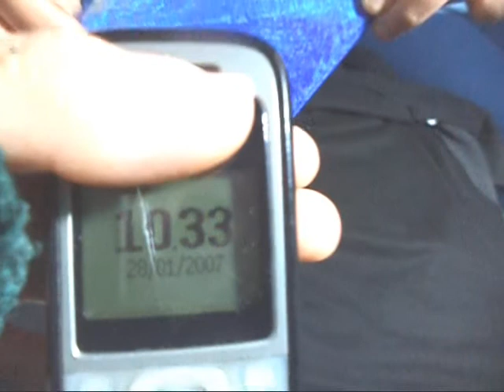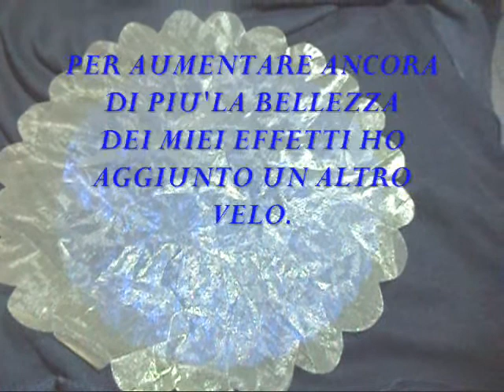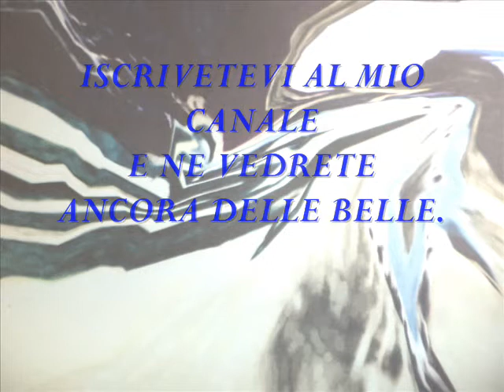Relax visivo solo per te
Anche con dei semplici veli di fata possiamo realizzare degli effetti magnifici,che fanno bene al cuore e all'anima.
Vi consiglio di provare e nel mentre lasciate scivolare sul  vostro viso il velo della bomboniera,e avvertirete ancora più piacere.

Even with simple fairy veils we can achieve magnificent effects, which are good for the heart and soul.
I advise you to try it and in the meantime let the veil of the wedding favor slide on your face, and you will feel even more pleasure.
Try to believe ❤